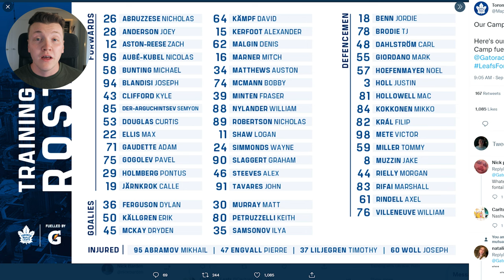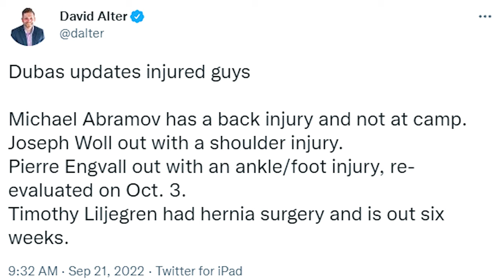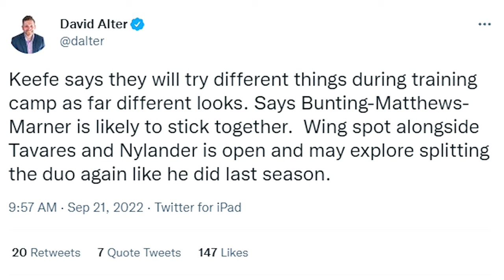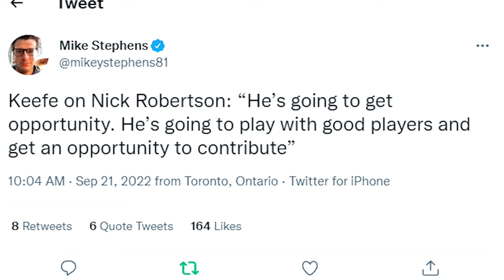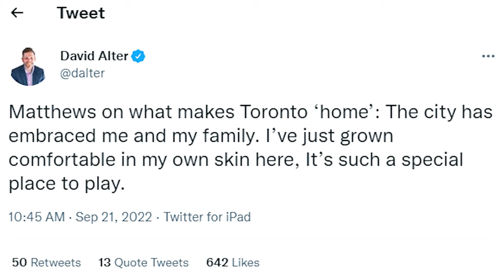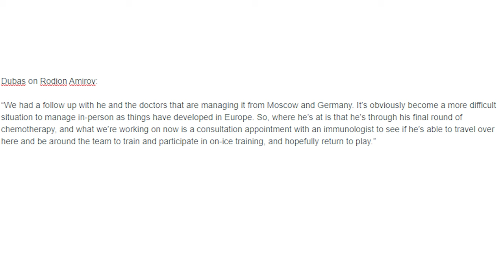Maple Leafs Talk Contracts On First Day Of Training Camp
In today's video, I dive into the Maple Leafs training camp roster and who might stand out. I also look at some of the things Maple Leafs GM Kyle Dubas and head coach Sheldon Keefe said. Along with that, there's some talk about Auston Matthews' contract and why we shouldn't be talking about it right now.